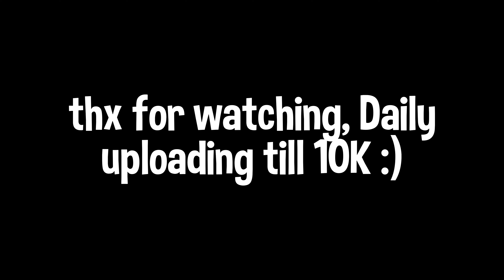Fortnite Tilted Zone Wars, but its sleepy 😴 + ASMR Controller Sounds (4K)